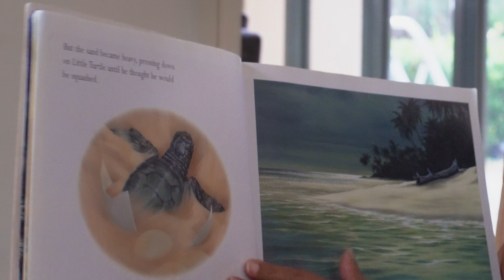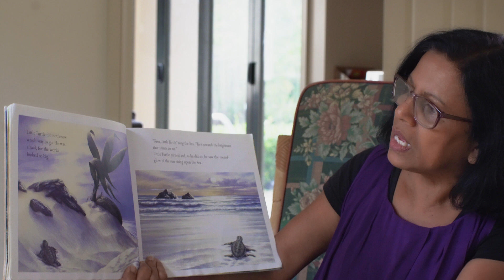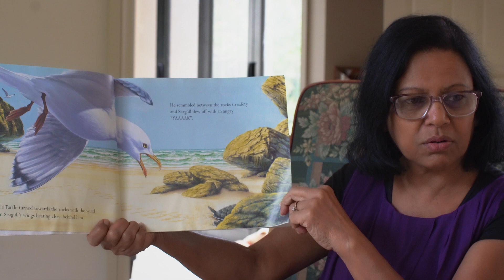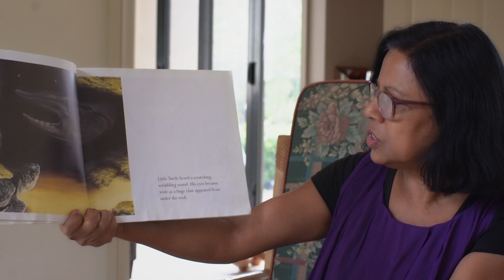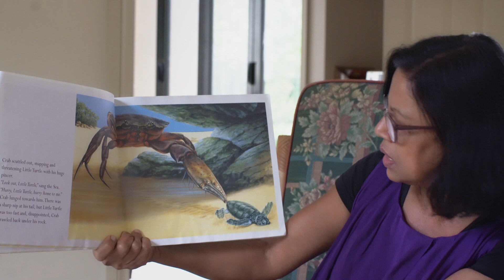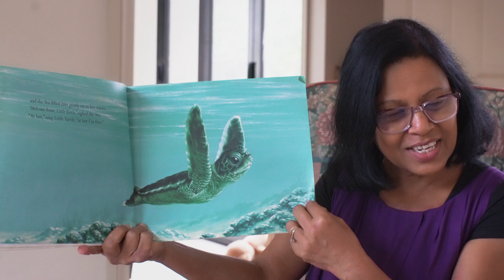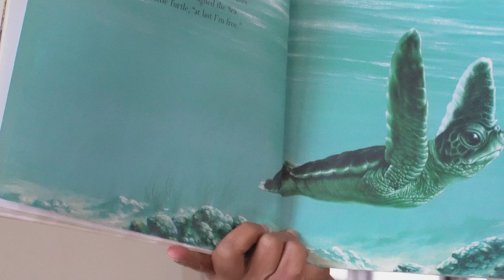Mrs Karan reads "Watch Out Little Turtle!" by Sheridan Cain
While New Zealand is staying safe at home, here is a virtual story for Room 1, Onehunga Primary and all children who love being read to. I hope you enjoy "Watch Out Little Turtle!" by Sheridan Cain.